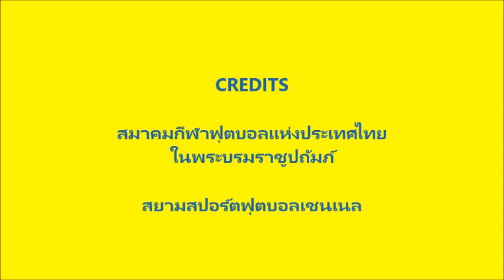[ OPV Fanmade : คืนที่ดาวเต็มฟ้า-ปราโมทย์ วิเลปะนะ ] นัสตพล มาลาพันธ์ ( นกเอี้ยง )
[ OPV Fanmade : รักจุงเบย เชอรีน เดอะ สตาร์ ] นัสตพล มาลาพันธ์ ( นกเอี้ยง )